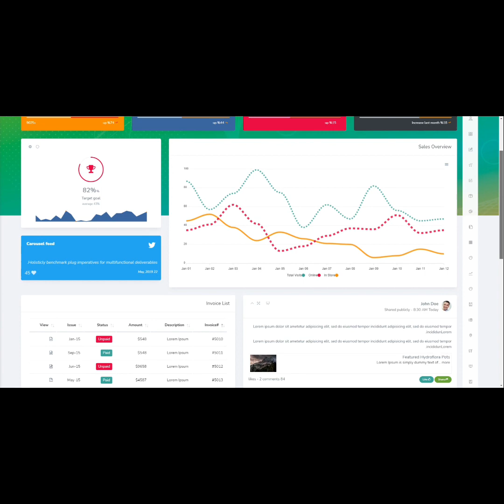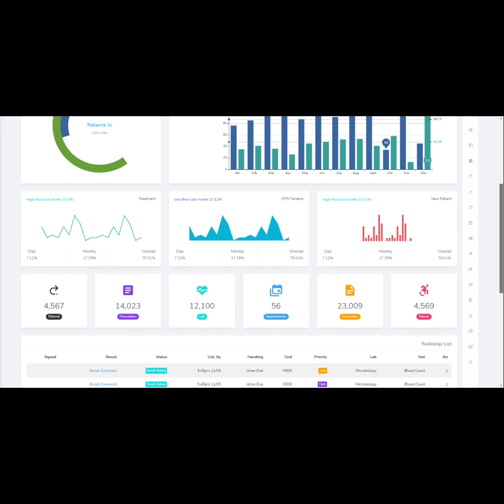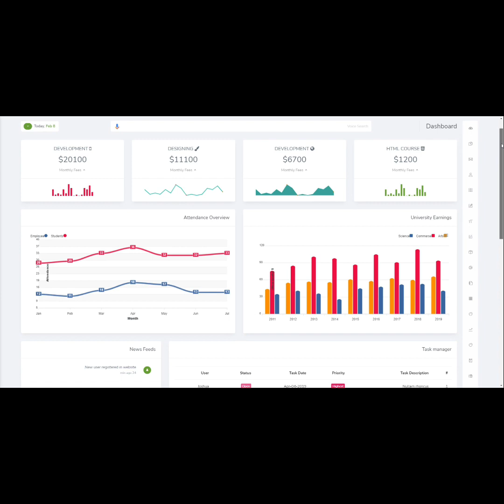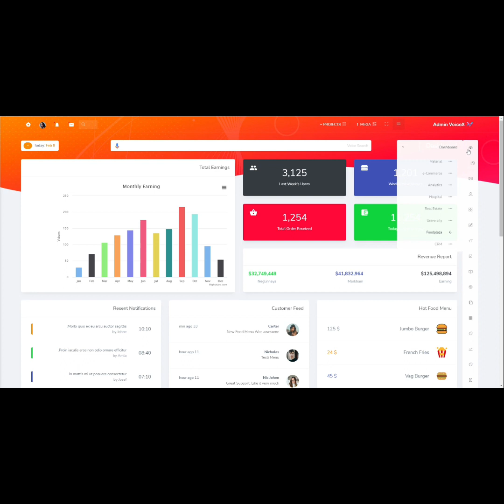Responsive Bootstrap Admin Dashboard Template – VoiceX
VoiceX is a strong, rich, and flexible premium Admin Dashboard Template. It is well coded and designed to be effectively adjustable. Admin VoiceX can be used for Dashboard softwares. It is a unique admin with features like Voice Search and quick search features. We have developed this admin template by unique and minimal look of the CRM’s software.

All aspects of VoiceX have been fine-tuned to give you the absolute most premium experience. Great care has been given to VoiceX too ensure that it needs your every need. It has been designed to work well on all devices. This Bootstrap Admin Template will save you a lot of valuable time and money.

More than 100+ features with widgets and plugins are included here to make your work easier..